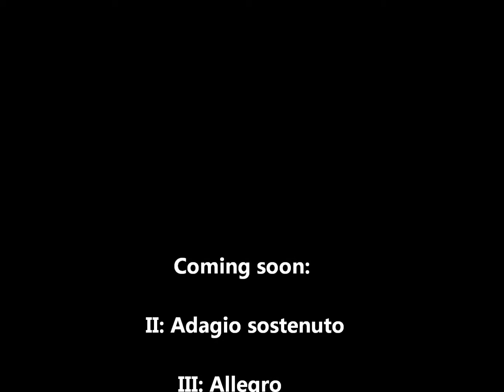"Prelude" from my String Quartet no. 3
This is the Prelude from my String Quartet no. 3.  I composed it between August 26th thru 30th, 2013